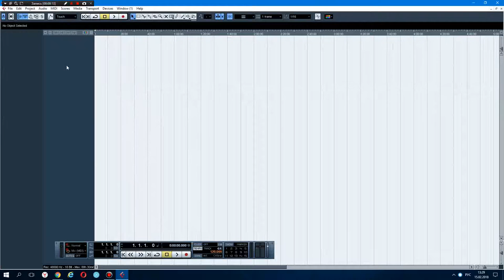Как убрать перегруз и пердеж в Cubase 5. Настройка Asio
Как убрать перегруз и пердеж на входе или выходе в Cubase 5. Настройка Asio драйвера